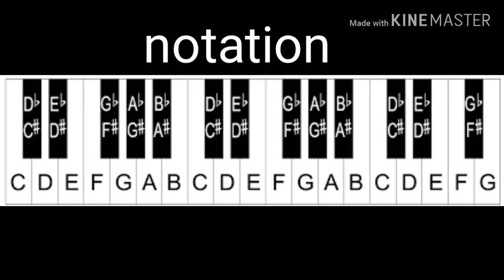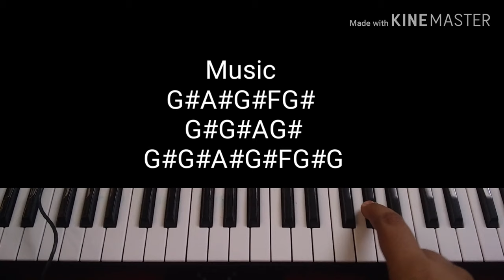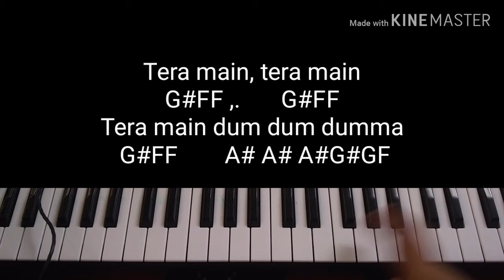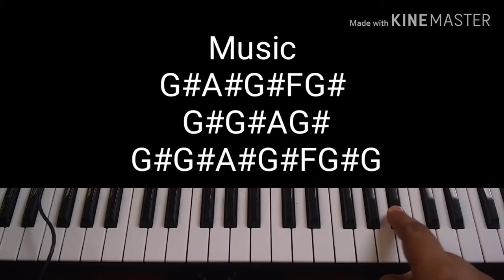Psycho Saiyaan | Easy and slow Piano Tutorial with notes | Saaho | Prabhas, Shraddha K | Dhvani B